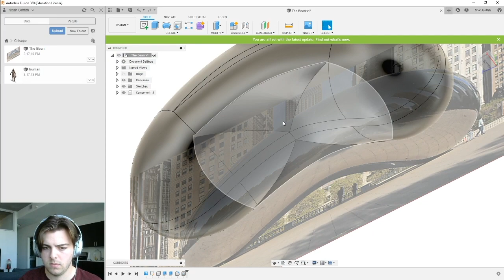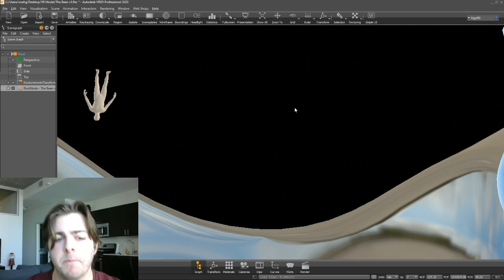The Chicago Bean in VR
This is a speed up video of me creating a 3D model of the Chicago Bean and walking around it in VR. The programs I used to create this was Autoddesk Fusion 360 for the 3D model and Autodesk VRED to view it in VR.